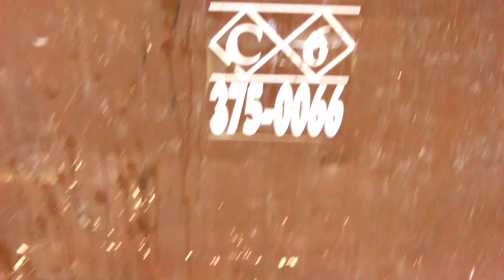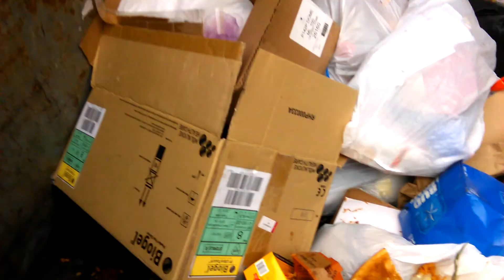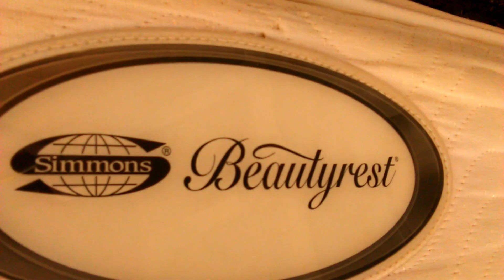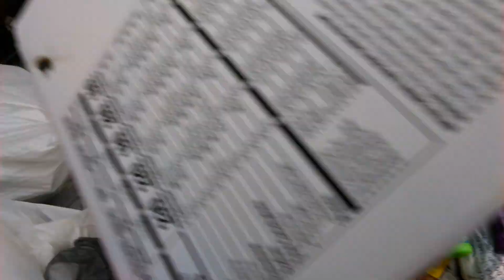Not so easy pickings - A dumpster dive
A dumpster dive